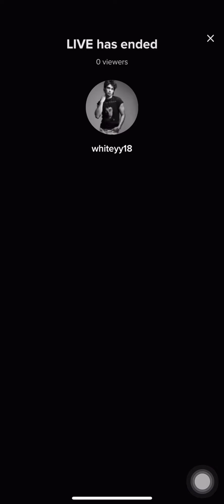Whiteyy18 LIVE October 26, 2021 pt4